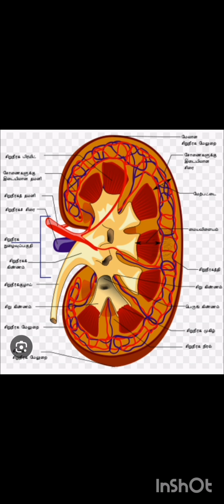கரிசலாங்கண்ணியில் மருத்துவ குறிப்புகள் vegetables yogavel369 @lovelyogavel369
கரிசலாங்கண்ணியின் மருத்துவ குறிப்புகள்

Tq makkaleeyy ♥️💐